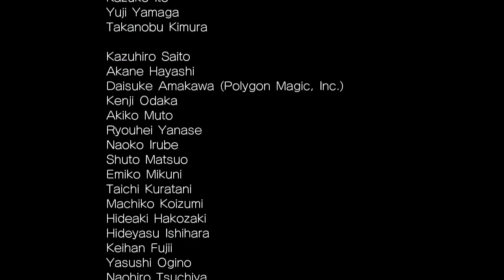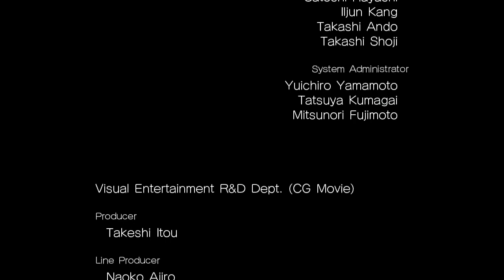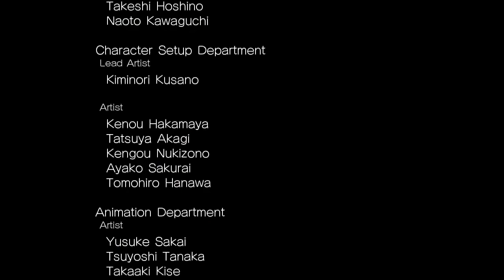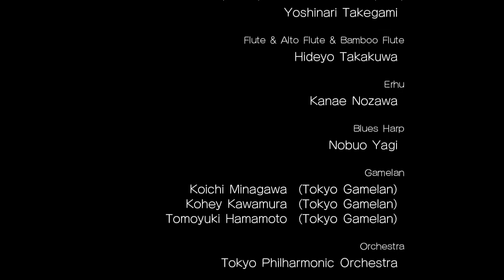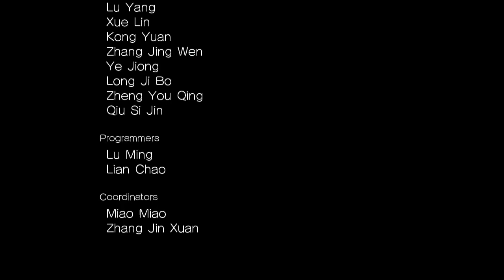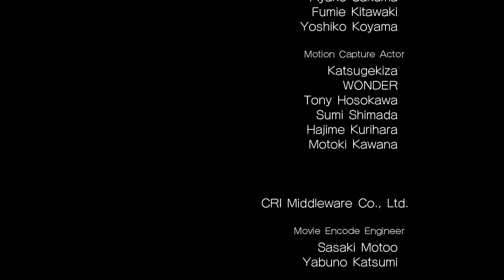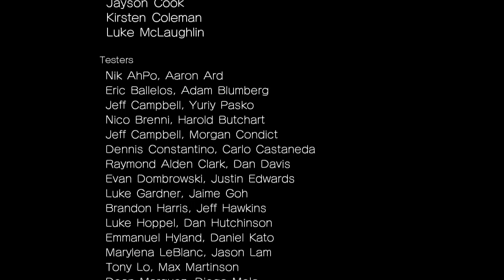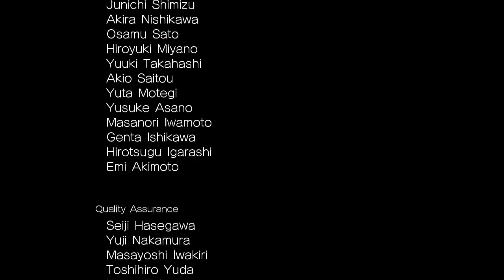AtS 1154 - Sonic Unleashed - last one for now - 67 - perfect symmetry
get out while you can, the meter's running out

gonna be real, more than half the video is the ending and credits

man, that sonic, right? my favourite part was when he was all 'I'm gonna unleash on all those guys' before unleashing on all those guys